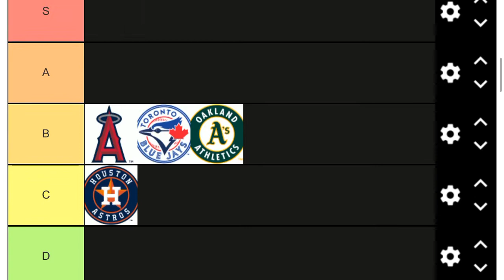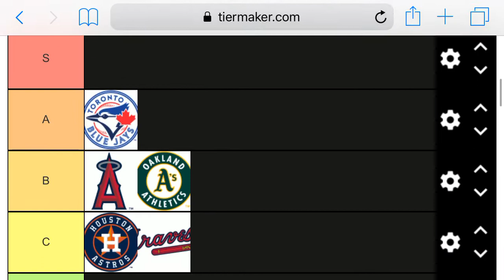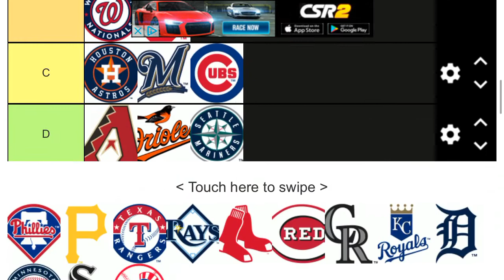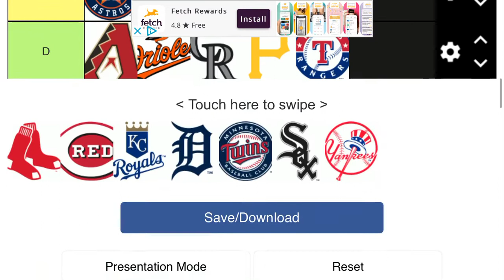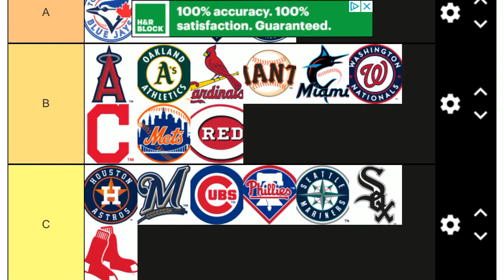2021 MLB power rankings *updated*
This one took longer because it was being kind of glitchy and slow. I will also have the standings predictions with W and L too plus postseason predictions coming soon